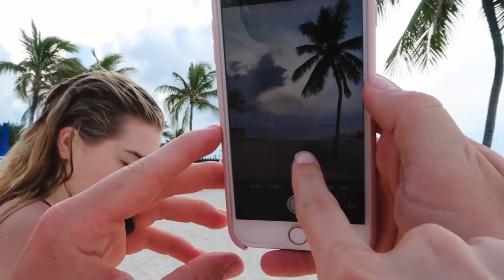FAMILY VACATION IN THE BAHAMAS!!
We spent some time in the Bahamas with Aspyn's family!

FOLLOW US //

SHOP EQUIPMENT //

OTHER LINKS //